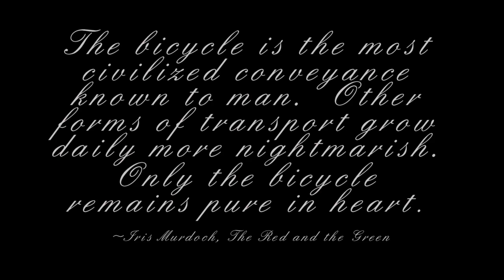Masa Critica aprilie 2010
Masa critica din 30 aprilie 2010.